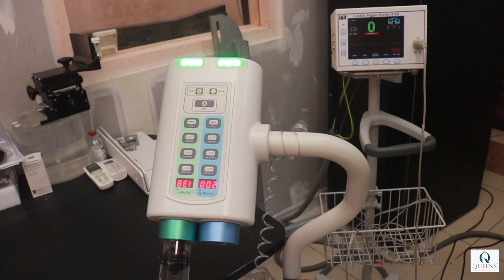रेलवे प्लेटफार्म पर दौड़ाई कार, यात्रियों की जान आफत में || Aapka Prahar Times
रील बनाने को खतरे में डाली कई यात्रियों की जान, प्लेटफॉर्म पर दौड़ाता रहा कार

आजकल सोशल मीडिया पर फेमस  होने के लिए लोग क्या नहीं करते है  कई बार कुछ लोग तेज रफ़्तार से कार चलाते हैं तो कुछ लोग चलती कार पे बैठकर स्टंट बाज़ी करते है ऐसा है एक वीडियो सोसल मीडिया पर वायरल हो रहा है जो रील बनाने के चाकर में कर को ही रेलवे पलेटफ्रॉम पर दौड़ने लगा
और वीडियो वायरल होते ही अधिकारिओ के होस उड़ गए ,
दरसल ये वायरल वीडियो up आगरा कैंट रेलवे स्टेशन का बताया जा रहा है जहा कर चालक ने रील बनाने के लिए आधी रत को पलट फ्रॉम पर कार दौड़ने लगा वीडियो में देखा जा सकत है की कार के पीछे एक ट्रैन भी खड़ी है कुछ यात्री ट्रैन का इंतजार में सो रहे है तो कुछ बैठे है ऐसे में बड़ा हादसा हो सकता था इस पूरी घटना ने जीआरपी और आरपीएफ की कार्यशैली पर भी सवाल खड़े कर दिए हैं। प्लेटफार्म पर कार चलाकर उसकी रील वीडियो बनाकर ब्रह्मजीत सिंह कर्दम नाम के फेसबुक अकाउंट पर ये वीडियो अपलोड किया गया था, इस पुरे मामले में आगरा मंडल अधिकारी ने क्या बताया है हम आपको सुनते है